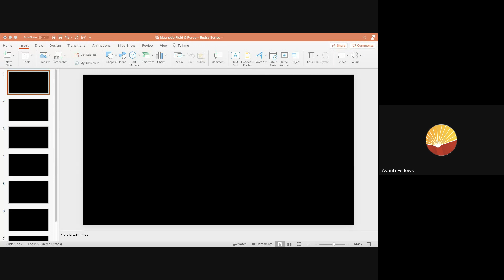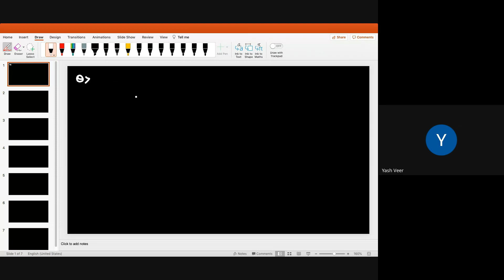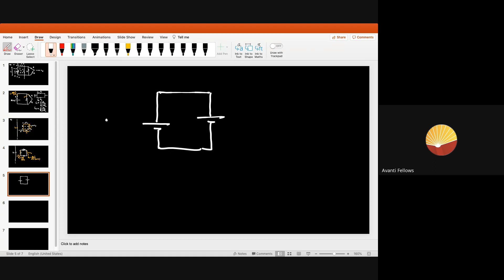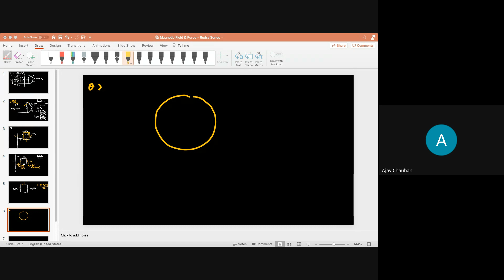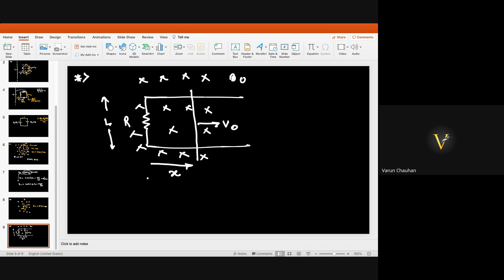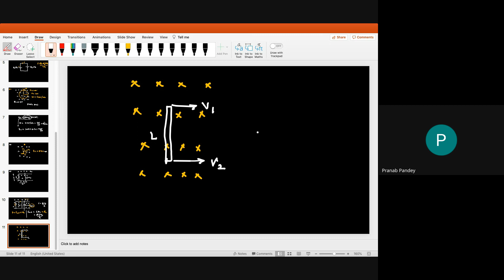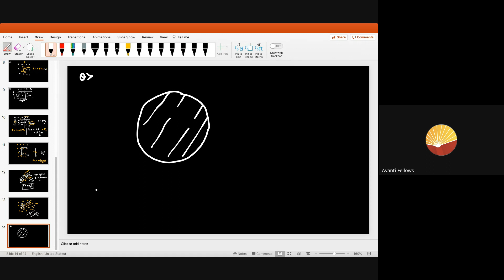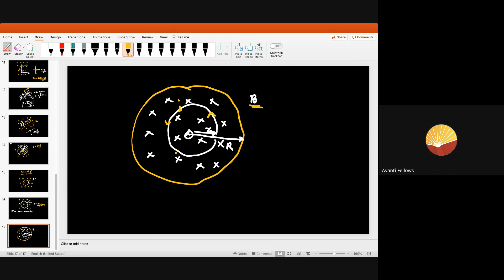Electromagnetic Induction L2 | JEE PHYSICS CRASH COURSE | 31st December 2023